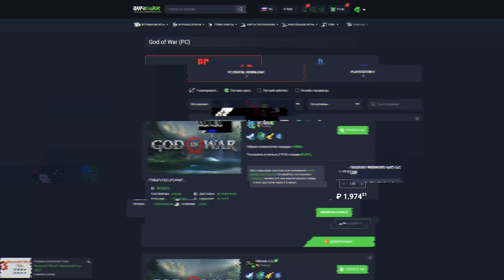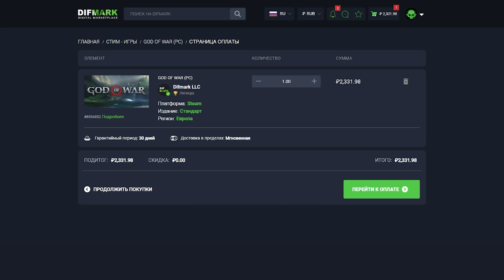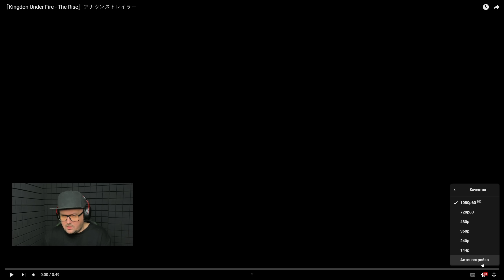KINGDOM UNDER FIRE: THE RISE — НОВАЯ MMORPG ПРО PVP И БЛОКЧЕЙН ТЕХНОЛОГИИ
Буквально на днях во время мероприятия CRETA SUMMIT 2022 была анонсирована новая MMORPG по вселенной Kingdom Under Fire под названием Kingdom Under Fire: The Rise. Что примечательно, разработчики не стали особенно тянуть с трейлером, поэтому нам с вами будет, что сегодня обсудить в новом ролике.

00:00 - Интро
01:24 - Смотрим трейлер
04:53 - Вся информация по игре
06:06 - Мысли вслух
11:13 - Сроки и финальные мысли